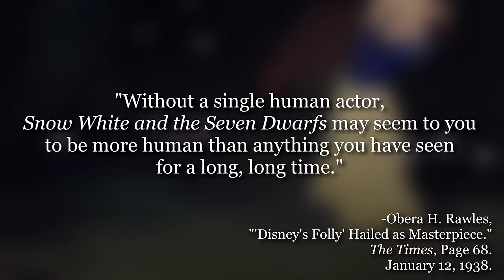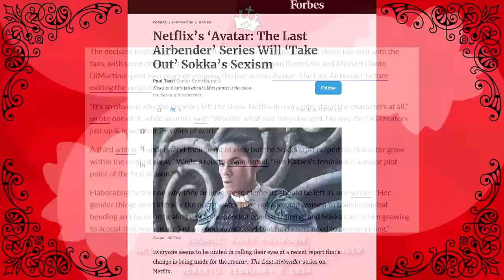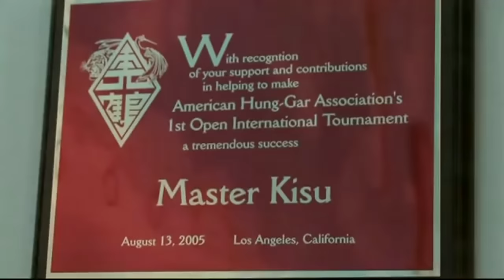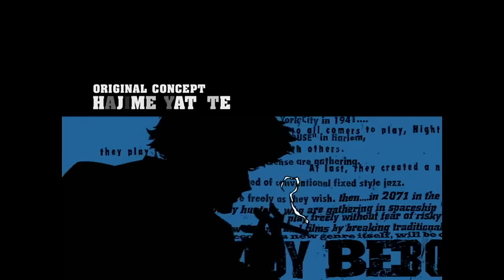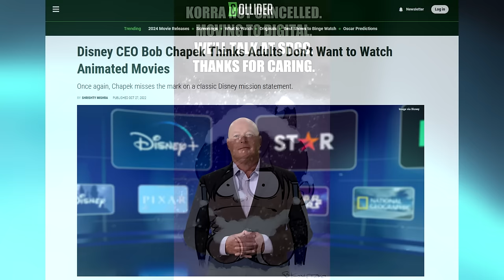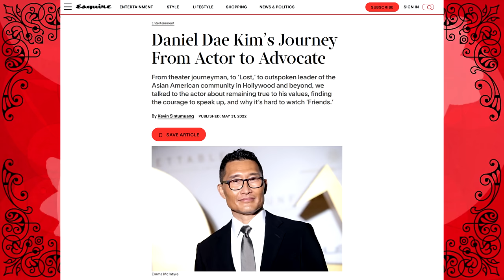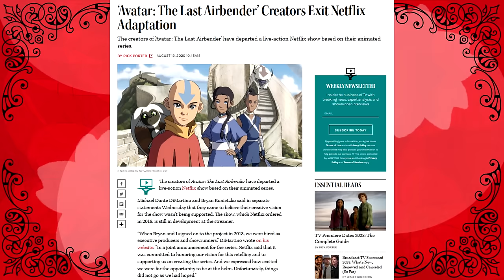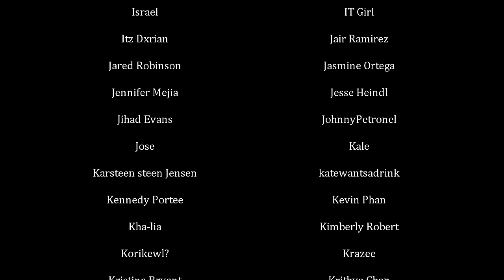Does Avatar NEED A Live Action Remake Though?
Animation deserves her flowers.

0:00 Intro
5:54 The Strengths of Animation
11:44 Why We Hate Animation
19:14 Is There Hope?